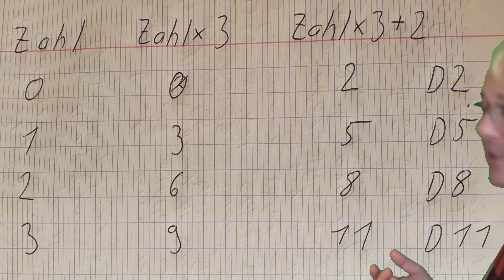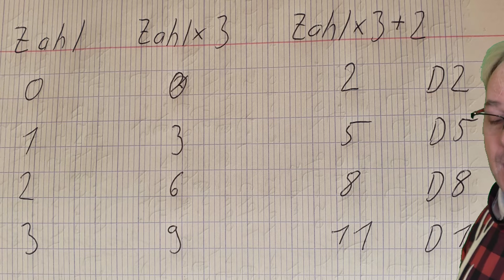9. Fensterchen: Franzis Adventskalender programmieren lernen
Im Franzis Adventskalender wird ein Arduino in der Sprache mBlocks programmiert. Es blinkt, dreht sich und brummt bis Heilig Abend!